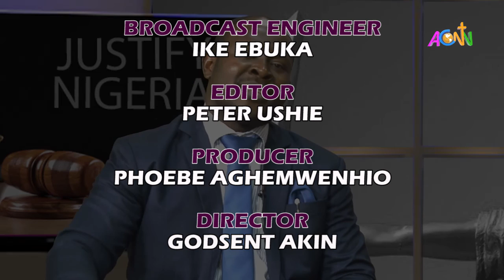JUSTIFY NIGERIA [ EPISODE 10] FOCUS: THE LEGAL ESSENCE OF JURISDICTION